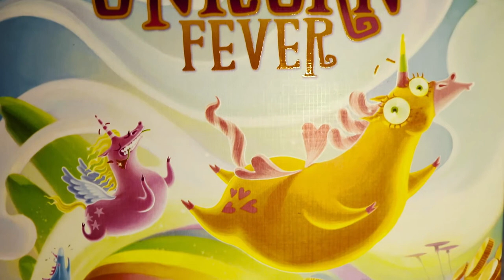Unicorn Fever A Toda Mecha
Partida completa a 2 Jugadores a UNICORN FEVER. La fiebre por las apuestas en las carreras de unicornios. Juego de 2 a 6 jugadores con partidas de 40 minutos, 1 horita si has jugado poquito. Con 2 jugadores se tienen que retirar de las apuestas todas las de última hora y dos al azar entre ganador y colocado. Además se tienen que retirar las fichas B de acción y algún otro detalle que seguro se nos pasó, pero aun así es un buen juego a 2 jugadores, y una locura a +4 jugadores, que os lo digo yo, las apuestas se acaban y todos ponen cartas de magia a un montón de unicornios, lo que lo hace aún mucho más emocionante y divertido.